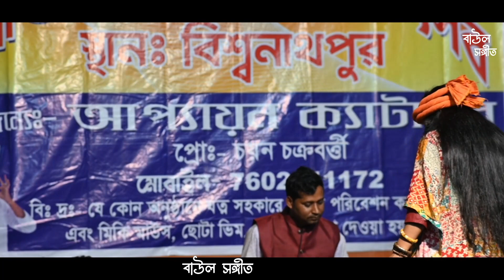মন আমার মরা নদী || Mon Amar Mora Nodi || লতিকা সরকর || @baulsangeet2773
Song - Mon Amar Mora Nodi
Singer - Lotika Sarkar
Label -  Baul Sangeet

গান -  আজকে মরলে কালকে দুইদিন
শিল্পী -  লতিকা সরকর
শব্দ  -  ইলেকট্রনিক্স সাউন্ড (বুনিয়াদপুর)

ভিডিও - জয় হালদার
বাউল সঙ্গীত
YouTube channel যোগাযোগ

                              ধন্যবাদ